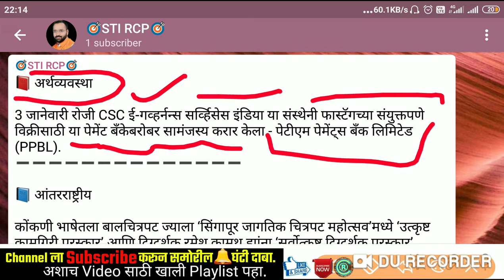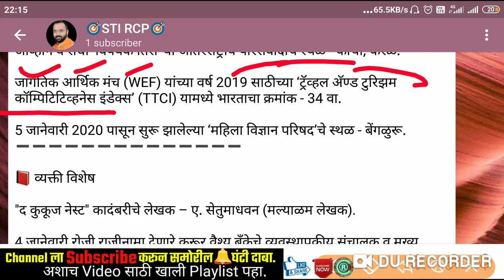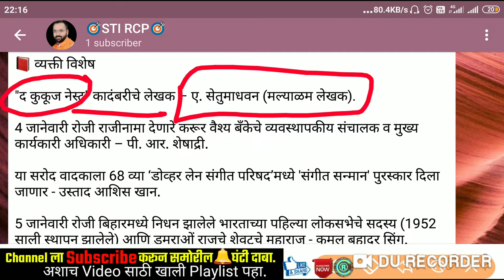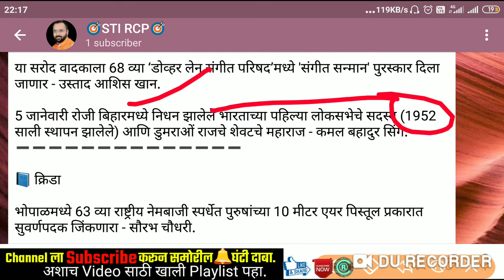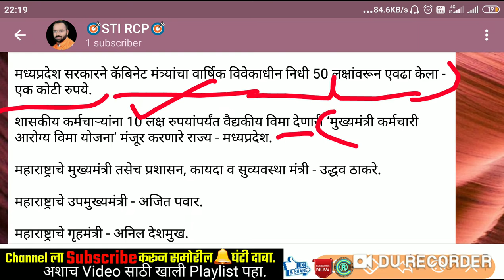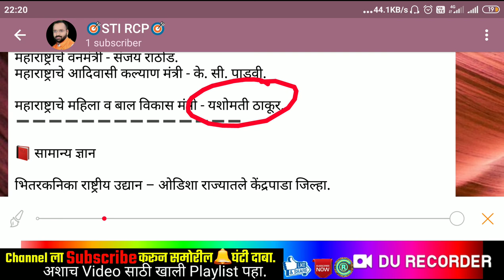Daily Current Affairs Marathi | 7 January 2020 IMP ONE LINER UPDATES | चालू घडामोडी 2020